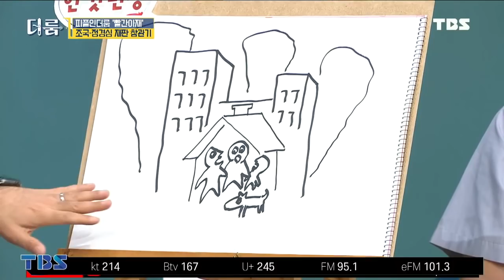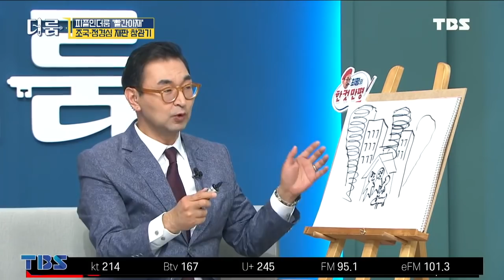[TBS 더룸 X 빨간아재] '피플인더룸' 조국 전 장관 첫 공판부터 정경심 교수 공판까지. 재판 참관기 비하인드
TBS [더룸] 개편 후 두 번째 방송에 다녀왔습니다.

노영희 변호사, 최영일 시사평론가, 조현아 아나운서의 진행으로
김윤우 변호사, 김필성 변호사와 함께 했습니다.

주제는 '조국 전 장관 첫 공판부터 정경심 교수 공판까지. 재판 참관기 비하인드'로,
그간의 공판 내용과 최근 정경심 교수 25차 공판에서의 내용을 중심으로 다뤘습니다.

제작진의 허가를 받아 빨간아재 출연분 영상을 공유합니다.

박지희 아나운서의 새 프로그램 'The WAR 룸'에도 응원을 보냅니다.